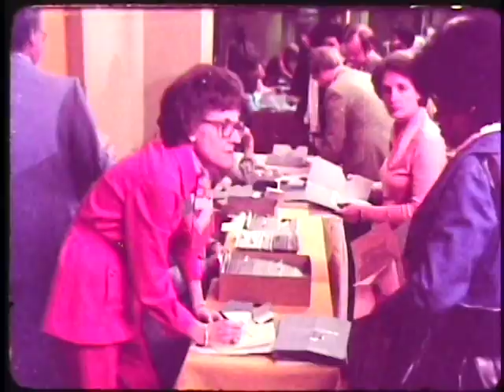Culture Comments Malcom Muggeridge Howard E. Butt, Jr.